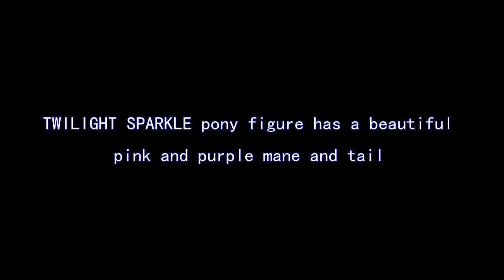My Little Pony Wedding Figure Twilight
My Little Pony Wedding Figure Twilight (Toy)

 By: Hasbro

The bar code aka the Universal Product Code for this is 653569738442. I in fact liked that the toy has the royal wedding invitation comes in its own envelope. Other features include things like style them with the included comb!. The My Little Pony toy dimensions are 2&#8243 Height x 6&#8243 Length x 5&#8243 Width and it weighs somewhere around 0.29 lbs. my little pony wedding figure twilight . For the greatest deal on this My Little Pony toy and various other toys, check out the button on this site.